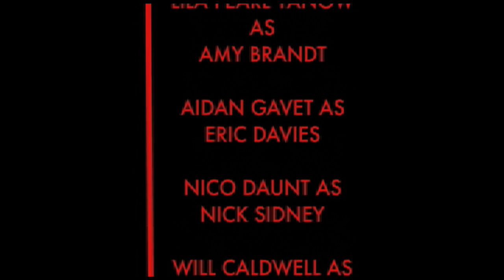Zombie High School: The Escape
A film by MATTHEW K. FIRPO
Written, Directed, Shot, Edited, Sound Designed.

The story of 5 teenagers and a bunch of zombies. A short horror/comedy shot on location at Sir Francis Drake High School, by members of the 2008 Communications Academy. The project was a groundbreaking hybrid of screen and stage and gore, mixing laughs and screams and a handful of zombies into the mix of your average day at high school.

Produced as a "high school thesis film," ZHS was created by the then 17 year-old Matthew K. Firpo, now a graduate of NYU 's Tisch Film School. Based in New York City, he is a professional commercial and feature film director, and is currently developing a feature adaption of Zombie High School for the big screen.

Produced by AMANDA HAMILTON
Zombie Make-up and Special Effects by HUDSON SADLIER & MALIA POLSKY

Starring...
CHLOE BERTLES
WILL CALDWELL
NICO DAUNT
AIDAN GAVET
LILA YANOW